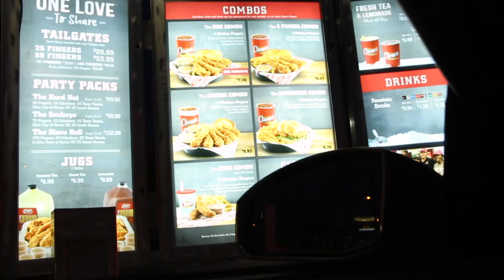CANES MUKBANG + Vlog & REACTION TO DRAKE ALBUM RELEASE!!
HEEEEY YOUTUBE! It has been a minute but my goal is to have one video up every week! Consistency is key and I am working on it!

This video was one of the most random but I think you will enjoy it.
My coworker and friend Kobi and I talk about the most random and trendy topics going on right now. Hear our thoughts on XXX Tentacion's passing, Ex's, If retailers really put back used product, and our reaction to Drake's newest album: Scorpion.

Social media is Litty.